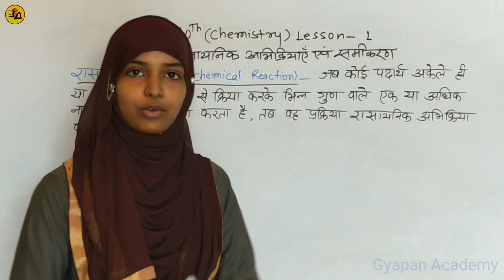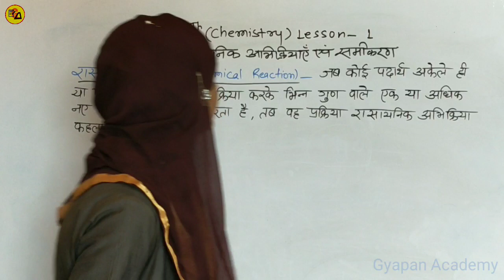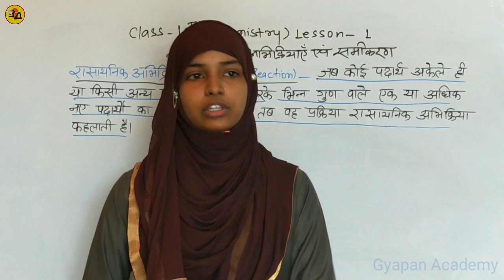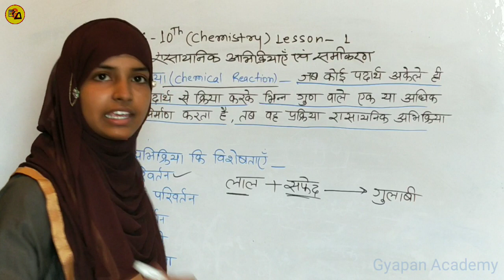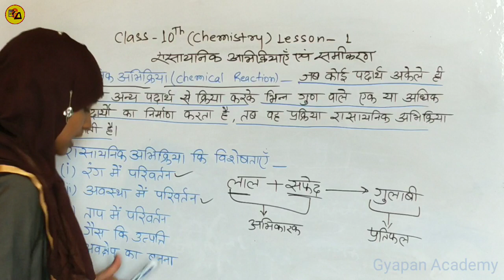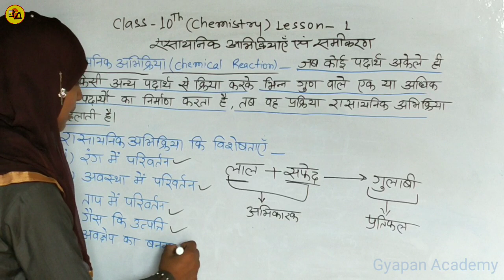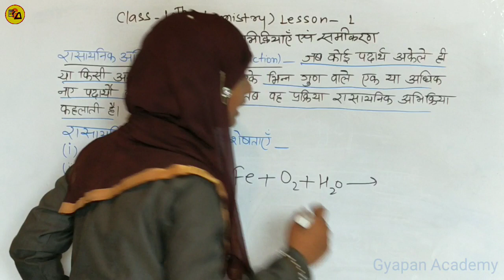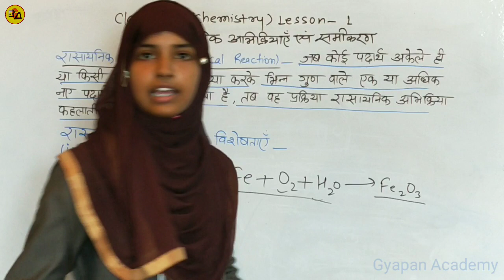Class 10 Chemical Reaction in Hindi|रसायनिक अभिक्रिया|Chemical Reaction and Equation|By Muskaan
Best wishes.

इस वीडियो में कक्षा 10 के विषय रसायन शास्त्र के पाठ 1 के रसायनिक अभिक्रिया के बारे में बताया गया है

Academy Partner
Muskaan